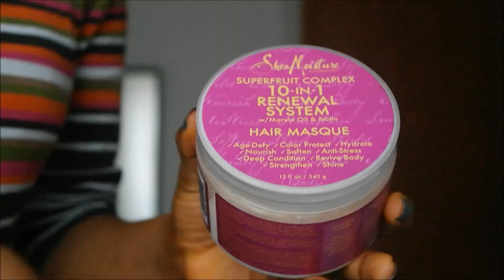Cheveux crépus: Battle des Masques SHEA MOISTURE hydratants + Démo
COUCOU à TOUS → DESOLEE POUR LA QUALITE DE L'AUDIO ↓↓↓

Dans cette vidéo, je fais une confrontation de 6 masques capillaires hydratants de la marque Shea Moisture sur mes cheveux crépus. Je prodite en meme temps pour faire une revue.
Listes des masques présents dans la vidéo:
- SHEA MOISTURE superfruit complex 10-in-1 renewal system hair masque
- SHEA MOISTURE raw shea butter deep treatment masque
- SHEA MOISTURE african black soap purification masque
- SHEA MOISTURE manuka honey & mafura oil intensive hydration masque
- SHEA MOISTURE mongongo & hemp seed oils high porosity moisture-seal masque
- SHEA MOISTURE fruit fusion coconut water WEIGHTLESS HAIR MASQUE